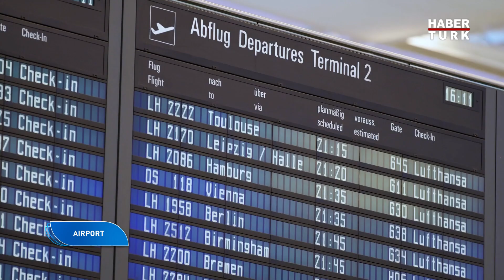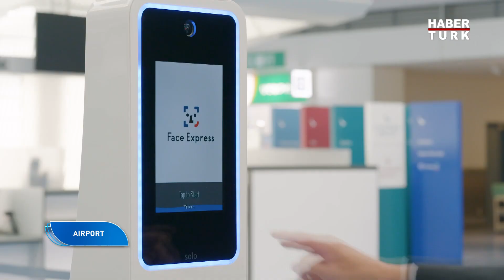Ucuz bilet mi yakın havalimanı mı?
Pandemi sonrasında gezginler seyahat etmeye hava trafiği yoğunlaşmaya devam ediyor. Yeni dönemde rahatlık ve konfor ilk talep edilenler arasında. Peki yolcular başka ne istiyor? IATA’nın 200 ülkeden 8 bin yolcu ile hazırladığı anketten çarpıcı detaylar.